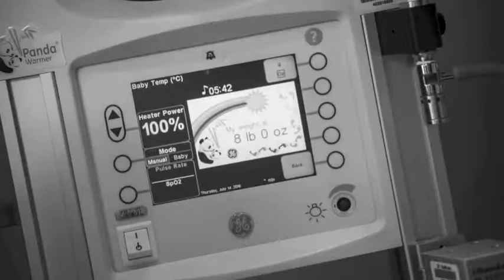The Birth of Baby Kohen